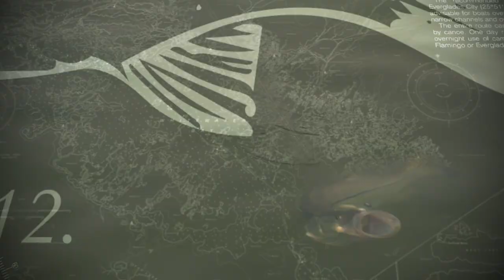MONSTER Pompano in St. Petersberg | Sportsman's Adventures S27 E7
Capts. Rick and Ridge Murphy and Billy Alstrom fish the Gulf waters for massive reef fish!

⭐ *New Products for FLORIDA! ⬇️⬇️⬇️⬇️

Sportsman’s Adventures

Brie Gabrielle

Sportsman’s Adventures

Sportsman’s Adventures

Ofishalinsider

Sportsman’s Adventures

INTRO: (0:00)
LOWER FRESH REGION: (1:27)
LOWER COAST REGION: (6:01)
RIGS & TECHNIQUES: (14:57)
ALVEY REELS MIDDLE COAST REGION: (20:17)
UPPER FRESH REGION (30:18)
STARTRON MIDDLE FRESH REGION: (36:28)
PRODUCT SHOWCASE: (43:59)
FISHBITES UPPER COAST REGION: (48:54)

INTRO: (0:00)
FLORIDA KEYS REGION: (1:20)
BEALLS CENTRAL EAST REGION: (7:31)
RIGS & TECHNIQUES: (14:47)
BEALLS SOUTHWEST REGION: (19:00)
CASA VIEJA SOUTHEAST REGION: (33:43)
DISCOVER CRYSTAL RIVER NORTHEAST REGION: (38:34)
PRODUCT SHOWCASE: (46:41)
GARMIN PANHANDLE REGION: (51:50)
STARTRON CENTRAL WEST REGION: (59:29)
ALVEY REELS NORTHEAST REGION: (1:06:10)
FISHBITES EAST REGION: (1:15:57)